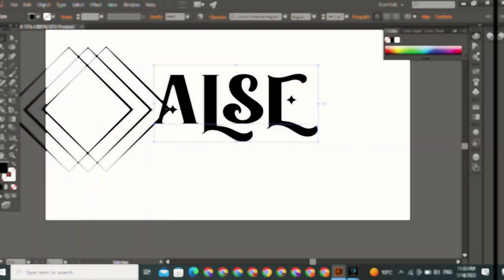ALSE logo design